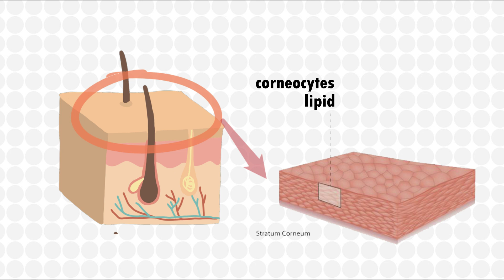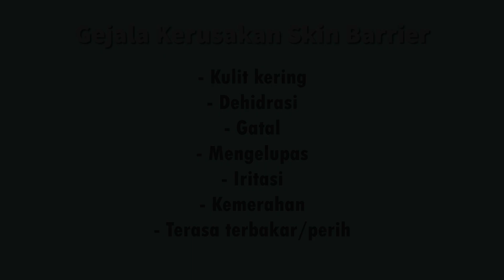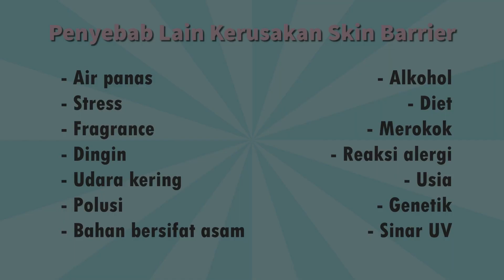SKINCARE GENIT #1 - Skin Barrier kunci kulit sehat dan glowing?✨ | All you need to know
Hai, guys!
Selamat datang di episode pertama Skin Care GENIT dimana aku akan membahas sebuah topik skin care selama tiga menit.
Series ini aku coba buat sesingkat dan sejelas mungkin.
Topik pertama yang kupilih adalah Skin Barrier, karena menurutku ini adalah hal paling dasar dalam pemakaian skin care.
Kalau skin barrier rusak, kulit jadi mudah iritasi terutama saat mencoba pakai produk skincare baru, kulit sensitif dan mudah berjerawat.
Tenang, cara mencegah & memperbaiki kerusakannya jg sudah kujelaskan di dalam video.
Terima kasih untuk semua yang sudah menonton 😊